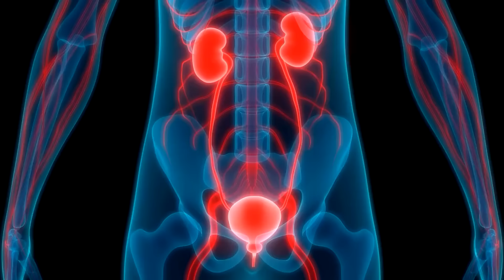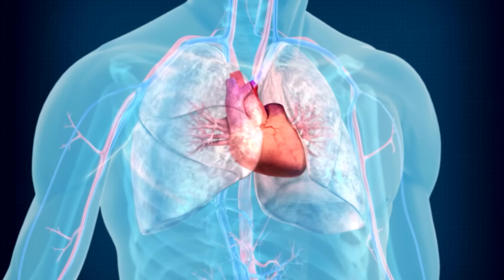5 fruits pauvres en sucres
Cliquez sur "PLUS" ci-dessous👇 pour optimiser votre santé et votre bien-être

💯Le blog Passion Nutrition pour tester l’alimentation saine et gourmande à IG bas (recettes et idées menus)

Vous y trouverez :

🎁 Guide MINCEUR OFFERT : 1 semaine de menus minceur IG bas + recettes saines et légères

💪 Challenge 100 % végétarien, avec menus équilibrés pour couvrir tous vos besoins

🎁 Ebook gourmand OFFERT : menus festifs et recettes saines et gourmandes

💪 Menus détox faciles à suivre !